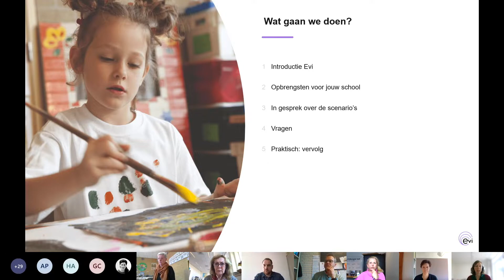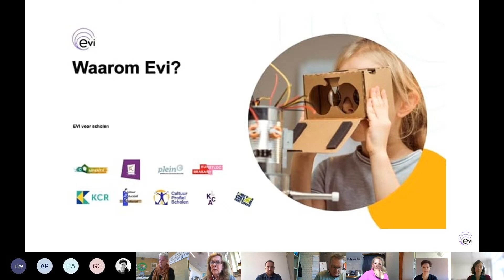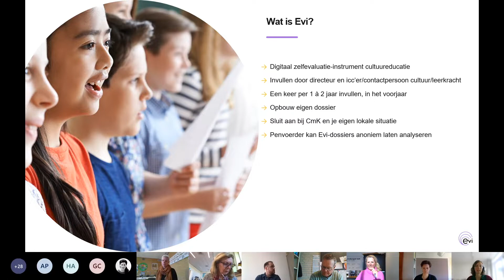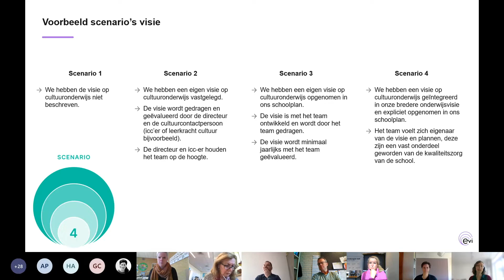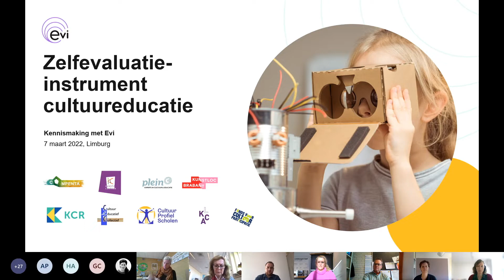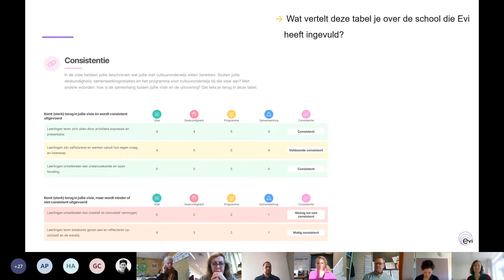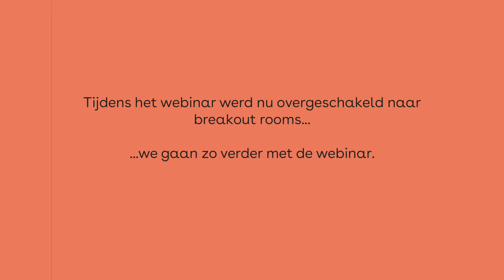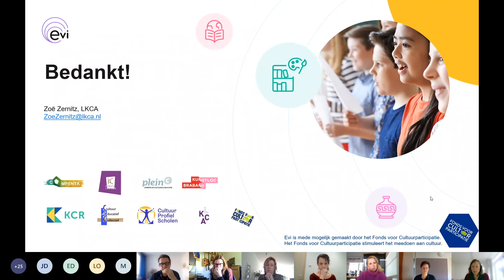Webinar EVI 2.0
EVI 2.0 is een digitale tool waarmee basisscholen cultuureducatie evalueren en monitoren. Het Huis organiseerde op 7 maart 2022 in samenwerking met de penvoerders een webinar met tekst en uitleg over de tool.